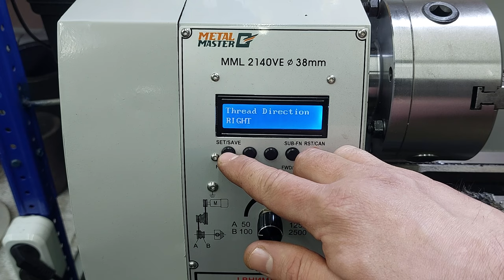Теперь заказов брать можно больше! Удивительные возможности моего нового токарного станка!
Реклама ООО "МеталМастер", ИНН 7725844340, ERID: 2VtzqwcMNov
Такой работе позавидуют профессиональные токаря! Теперь смогу точить 1000 деталей в день! Удивительные возможности токарного станка с электронной гитарой Metal Master MML 2140VE!